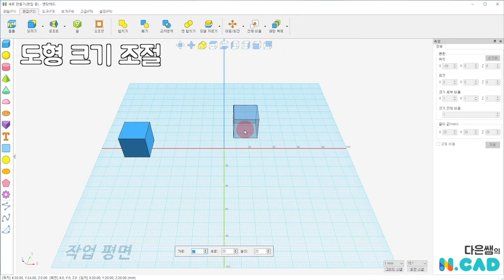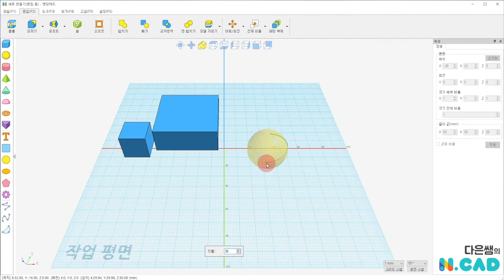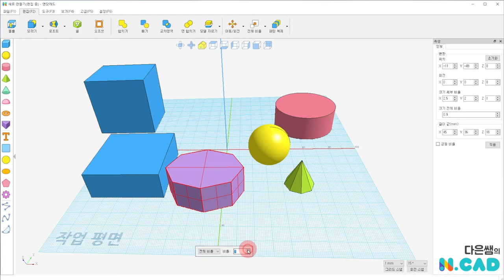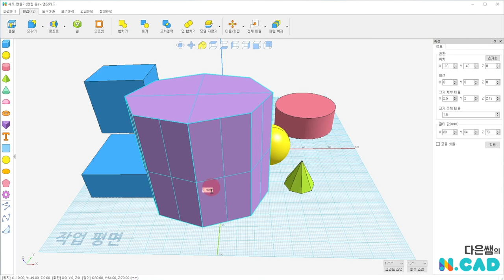엔닷 캐드 2. 도형 크기 바꾸기 | 3D 모델링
3D 도형을 가져오고 크기를 바꿔보겠습니다. 길이과 비율로 변경 가능합니다.